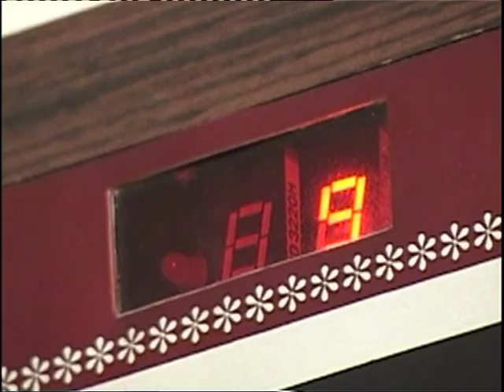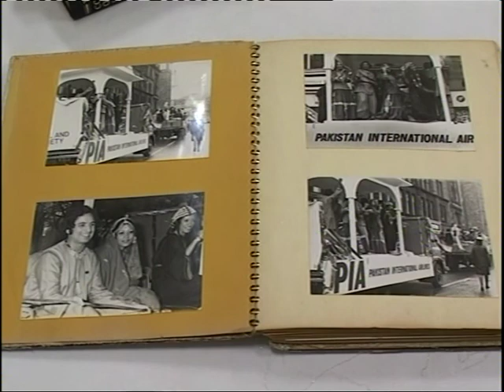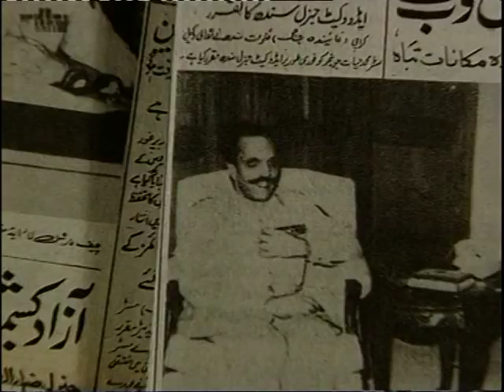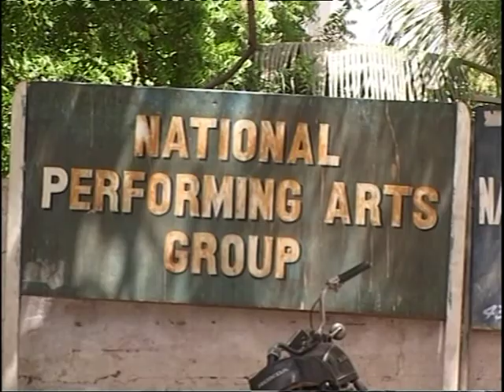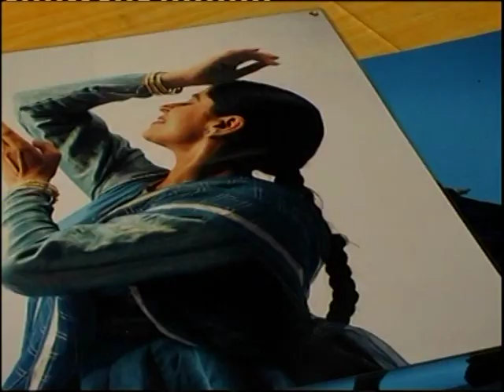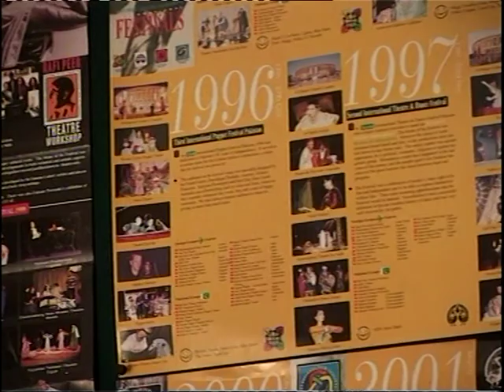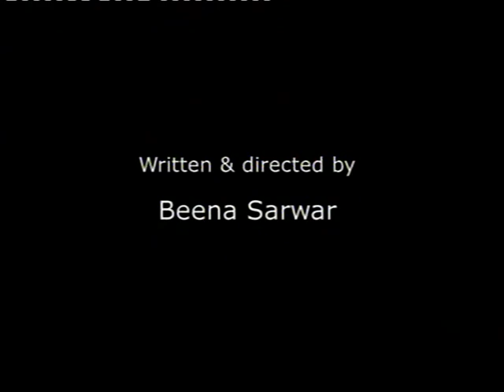Naheed ki katha, 20 min, May 2001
Urdu w English subtitles. Final Project for Goldsmiths College MA TV Documentary (tutor Tony Dowmunt). Filmed in London and Lahore, with archival material from Pakistan and the UK.
This documentary records the struggle of Pakistan's finest exponent of the classical dance known as 'kathak', to be able to dance in Pakistan. Banned from appearing on TV after Gen Zia's military coup of 1979 and subsequent 'Islamisation' of the laws and media, she had to move to England in order to continue dancing. Naheed insists that she is not an activist and that dance is merely her own expression. Yet 'Naheed's Story' is that of a life which stands as a metaphor for Pakistan's little-recorded struggle for secularism and pluralism, freedom of expression and women's rights. (Thanks to Nahid Siddiqui for allowing me to make this video public now).